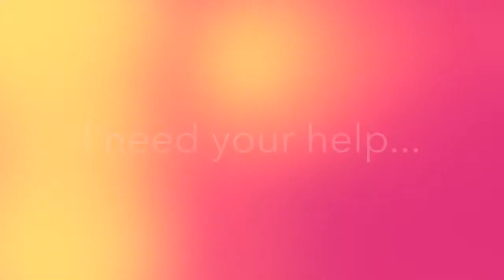Video Requests?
Any videos you guys want to see? I could do a tutorial on using Windows Movie Maker because I don't think I am going to be using it anymore for my videos (I am going to be using iMovie). I'm just wondering how many of you would like to see that.
      --agpanda